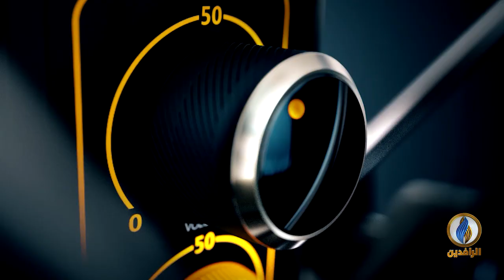صوتكم | ناشطون يؤكدون اعتقال ميليشيات مقتدى الصدر لناشطين في محافظة